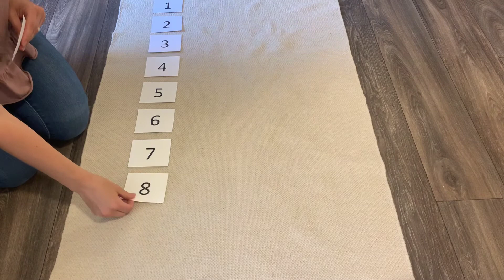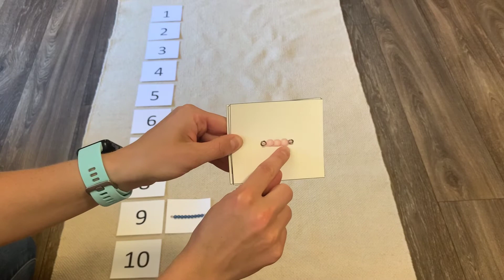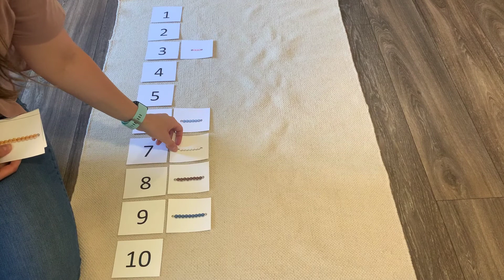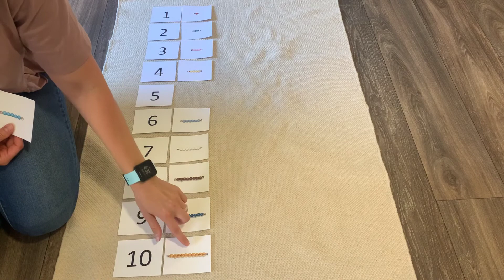Montessori Math - Colored Beads + Numerals Matching Cards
Matching cards for the Montessori colored beads and their corresponding numerals.